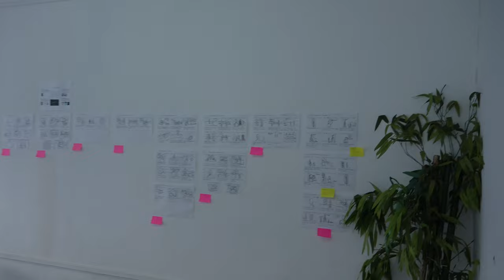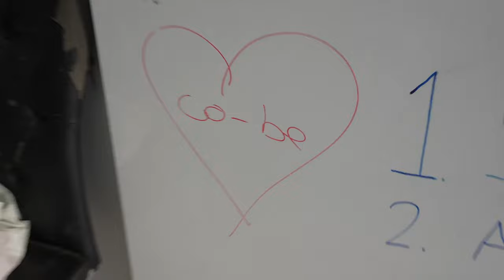Daisy Pictures HQ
Welcome to Daisy Pictures a tv and film production studio currently producing "Co-Dependents" based out of the Canary Islands.